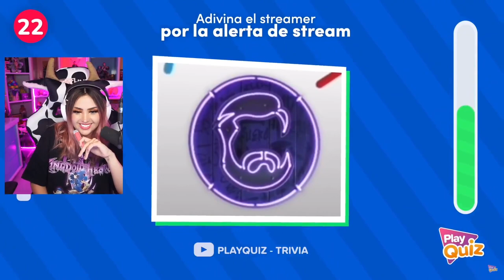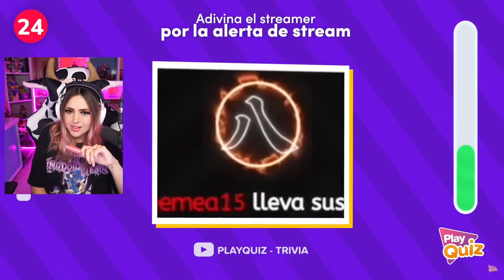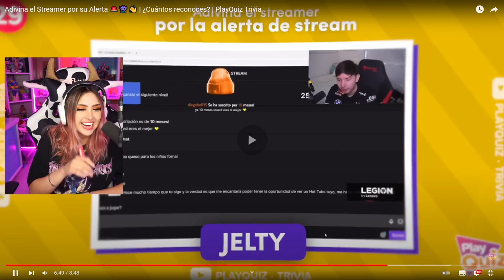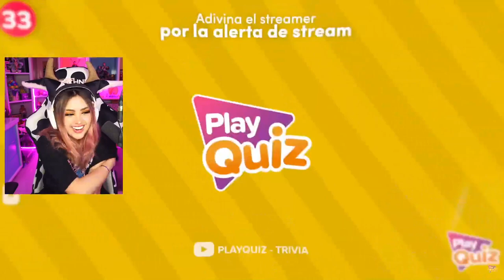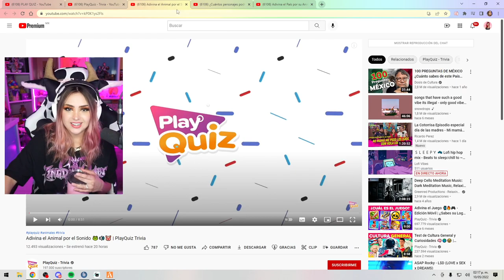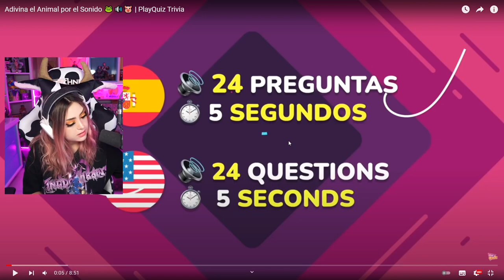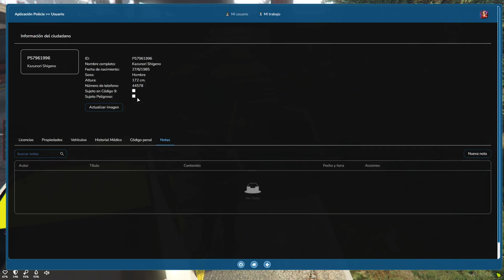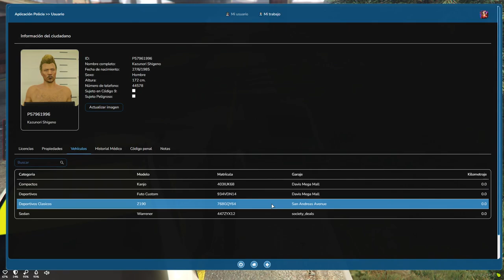190T FELIZ DIA MAMACITA NIKKI SANTOYO EP #10 LONDON EYE